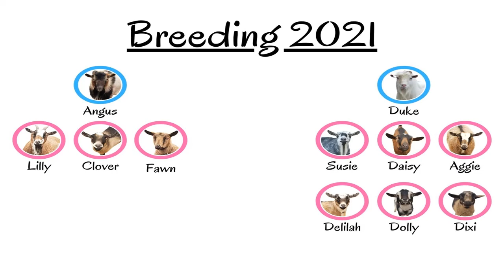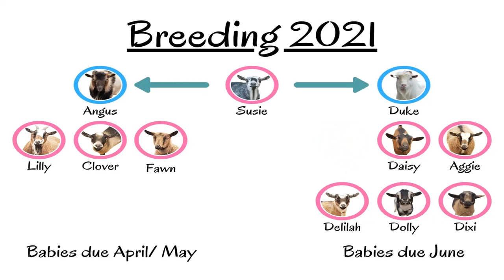Adding to the Homestead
It may be a "little" late but I got THE BEST Christmas prezzie!! It'll help grow our farm, is a great investment plus it helps that it's cute.

🎉Wild & Wonderful merchandise COMING SOON!!🎉